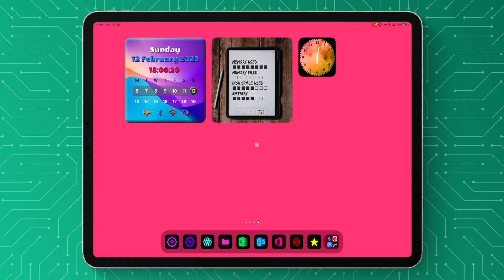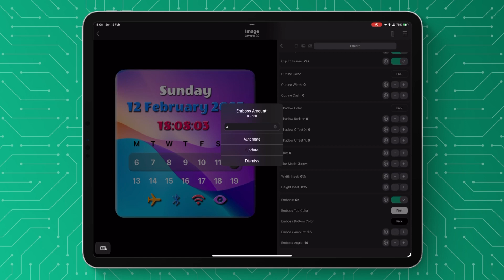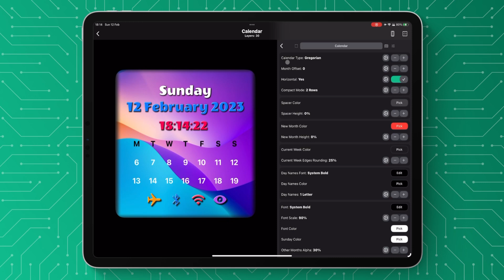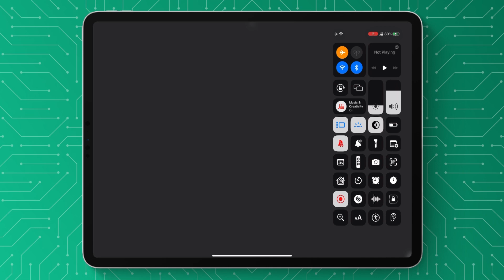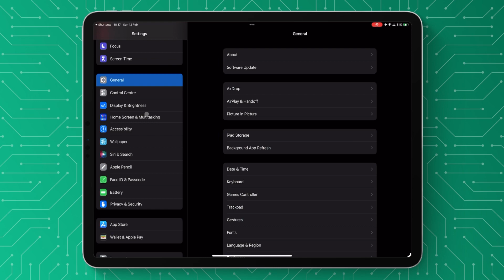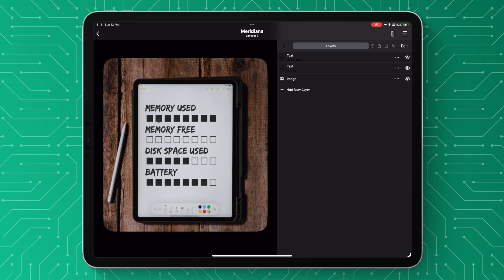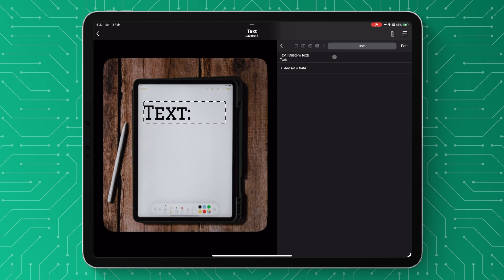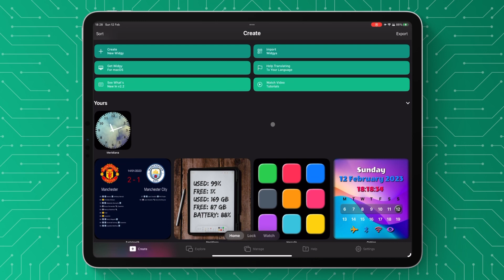What’s New In Widgy 2.2? - New Feature Review!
With the release of Widgy 2.2 and the new features it brings, I have made this Full Tutorial on What’s New In Widgy 2.2?

I am an independent music and tech enthusiast. All my tutorials and videos are self taught and created personally.